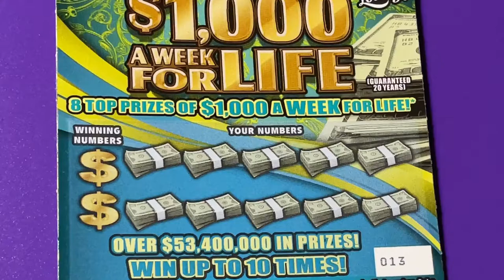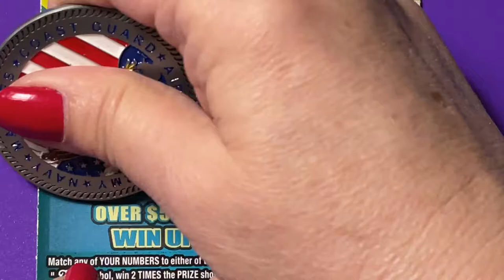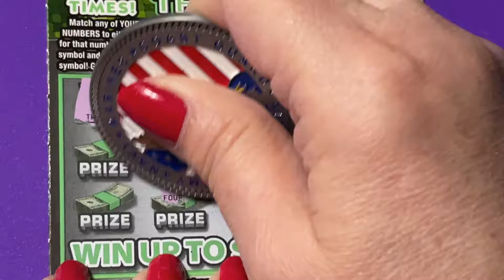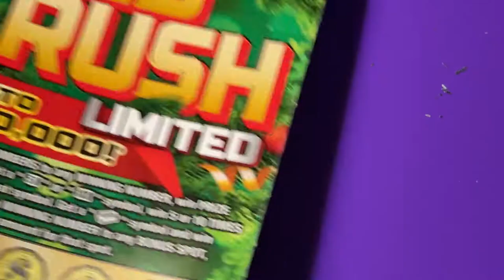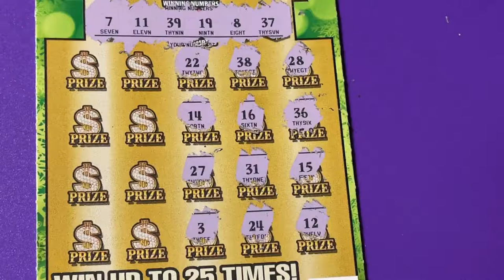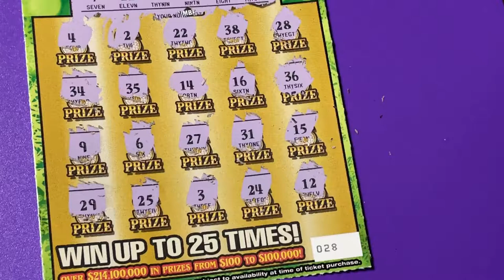Ticket Mix 11